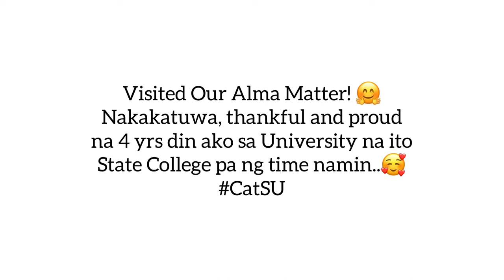Visited My Alma Matter l Catanduanes State University l Alumna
This content contains my visit to our alma matter Catanduanes State University. Enjoy watching everyone and don’t forget to click HD before watching.